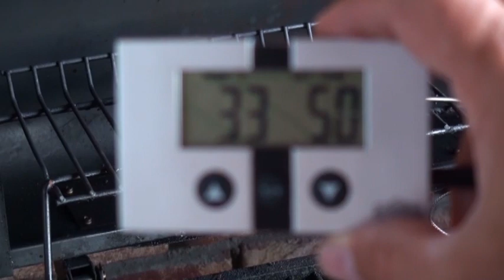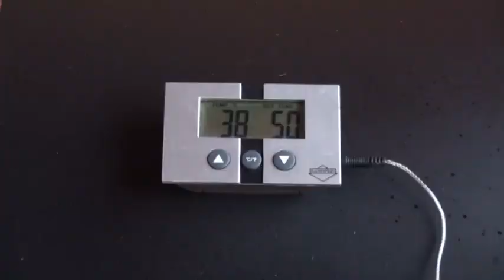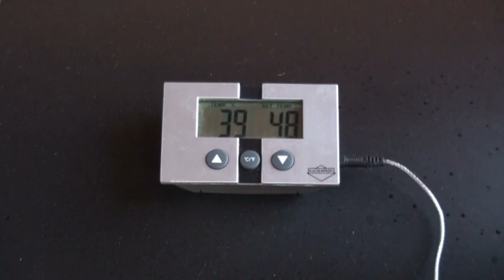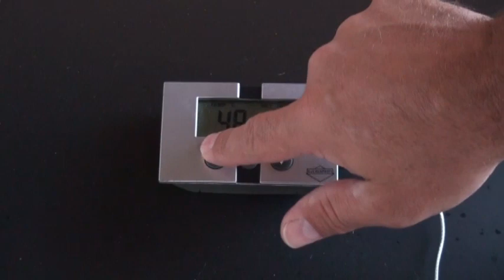Rib-Eye Steak von der "quasi" SizzleZone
Auf diesem Kanal findest Du Tipps und Tricks, Grill- und Bastelvorschläge.

Der Kanal ist im Aufbau, also lass mir gerne ein Abo da damit ich sehe, dass Dir meine Ideen gefallen.